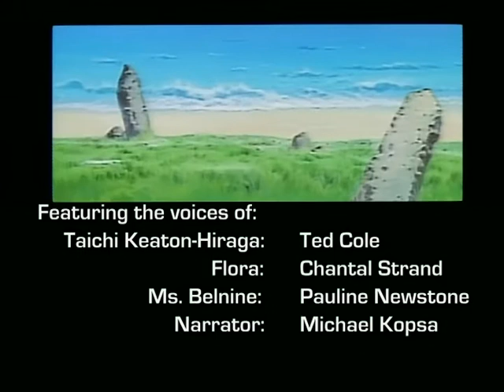Master Keaton Episode 03